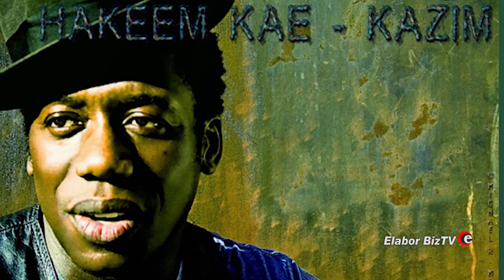Top 10 British Actors of Nigerian Descent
With over 150 million people, Nigeria is said to have the highest black population in the world. I'ts no surprise therefore, when people say one out of every five black people in the world is a Nigerian. This widespread figure has seen Nigerians playing key roles in different industries across the globe. In this video we take a look at the Top 10 British actors of Nigerian descent.